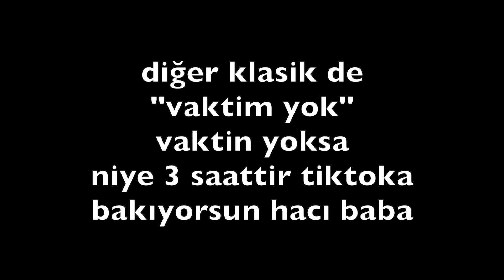Özgüven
Videoyu kisa tuttugum icin TAM olarak kendimi ifade edemedigimi dusundum editlerken ozelliklere sonlara dogru dis gorunuse deginiyorum ama guzellik bir insanin oz degerini olusturan bir faktor olmamali, kendimde de bunu gozlemliyorum ve ruh halimi nasil gorundugumle bagdastirmak beni de zaman zaman yoruyor ve uzuyor fakat boyle olmasini istemedigim halde kendim dahil bircok insan icin dis gorunusun MAALESEF oldukca onemli oldugunu fark ettim ve insanlarin bu tarz videolar cekince bu durumu inkar etmeleri niyeyse beni daha da kotu hissettiriyor. O yuzden cogu kisinin muhtemelen hosuna gitmeyecek olsa da bu videoda gercek olduguna inandigim seylerden bahsettim ve insanin oz degerini/saygisini etkileyecek bir suru (ve guzellikten cok daha onemli!!) faktor oldugunu bilsem de isin bu kismini yok saymak sizi kandirmak olurdu diye dusundum. Kendinizi guzel bulmuyorsaniz lutfen sanki hayatta hicbir zaman daha guzel olan kisiler kadar ozguvenli olamayacaginizi vs dusunmeyin, ben GERCEKTEN Allah’in hic kimseyi “cirkin” yaratmadigina inaniyorum, guzellige bu kadar deginmemin sebebi gelistirilebilecek bir sey oldugunu dusunmem (daha saglikli bir cilt, vucut vs ile herkes kendini daha guzel hissetmeye baslayabilir). Olaya lutfen siyah ve beyaz olarak bakmaktansa(“ben sanssizim hicbir zaman su kadar guzel olamam”) kendi gozunuzde olabilecek en iyi gorunuse erismeue calismanizi oneririm, bu videoda alti biraz bos kaldi ama ustune konusacagim uzun uzun hepinizi cok seviyorum ve hepiniz cok degerlisiniz unutmayin❤️